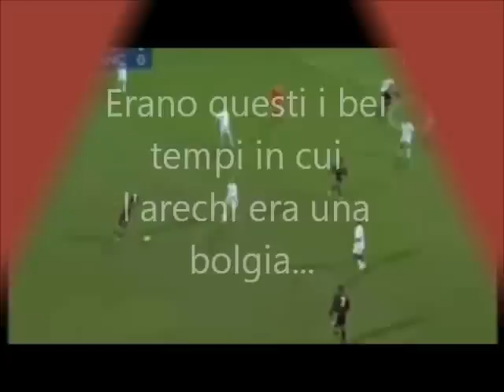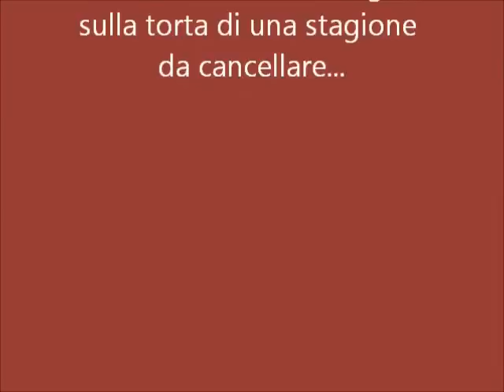Salernitana, Dalla Promozione alla Retrocessione in C1